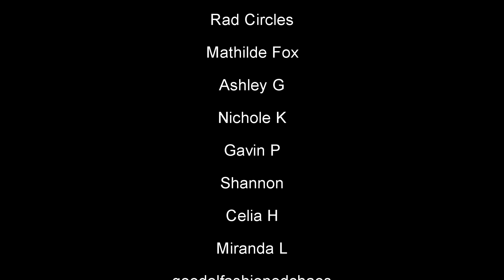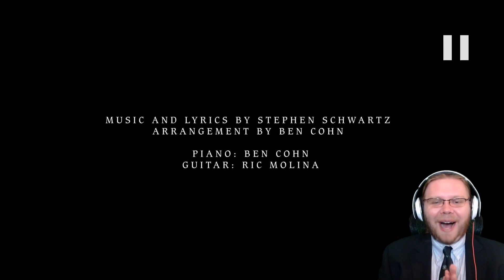Aaron Tveit - Popular (Wicked Cover) Reaction! Behind the Curve Reacts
Hello everyone, hopefully we're all having a great day!  Today we will be taking a look at Aaron Tveit covering "Popular" from Wicked.  If you've been watching the channel you know I'm not a huge fan of Wicked, but I'm definitely willing to give it another shot.

Broadway 1,000 piece Jigsaw Puzzle:

Broadway Tote Bag:

Be A Broadway Star Boardgame:

Broadway Musicals Charm Bracelet:

567 Broadway! A New Musical Workout DVD: